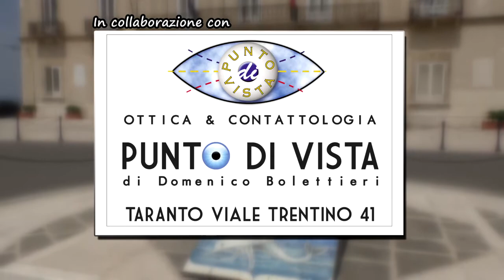Streaming Ballottaggio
Domenica 25 giugno ore 23 STREAMING SPECIALE BALLOTTAGGIO
"Il nuovo sindaco di Taranto ve lo racconta CosmoPolis".